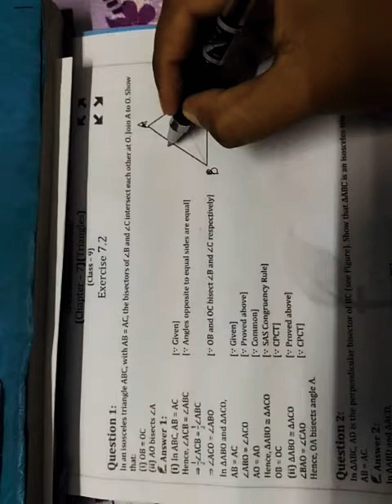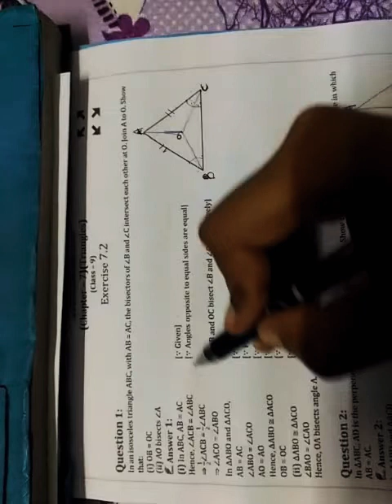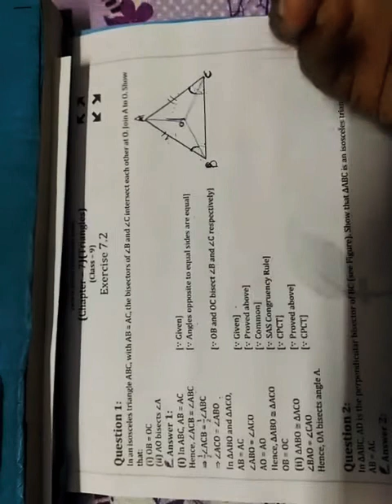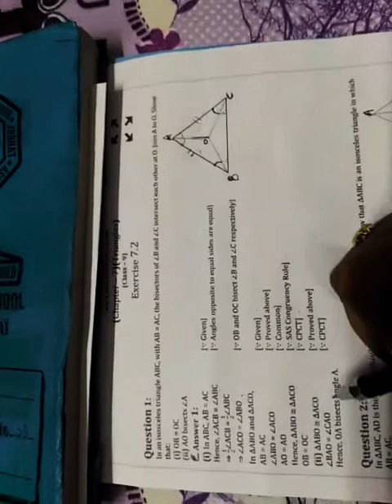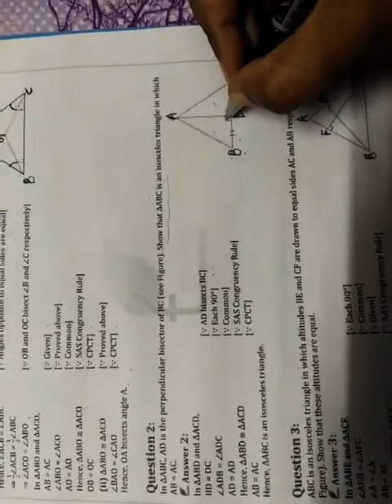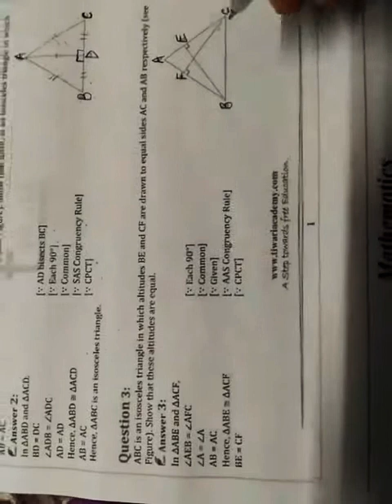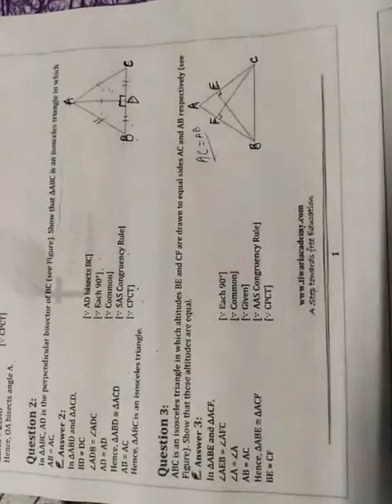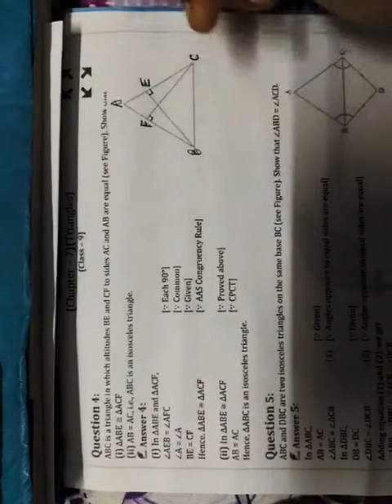Class 9-Maths/TRIANGLES/Ex-7.2/Question 1,2,3,4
Class 9-Maths /TRIANGLES /Exercise 7.2/Question 1,2,3,4/NCERT CBSE BOOK